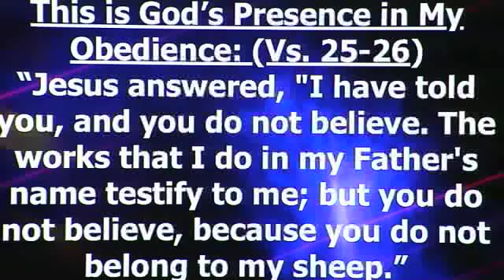GRACE UNITED METHODIST Feb 16, 2020 PAYNESVILLE MN